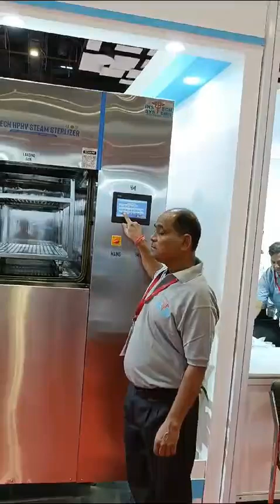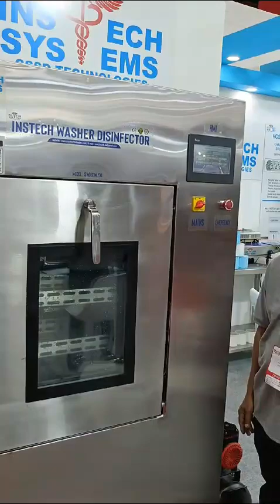Instech Sytems In Medicall Pragati Maidan | 9873069138